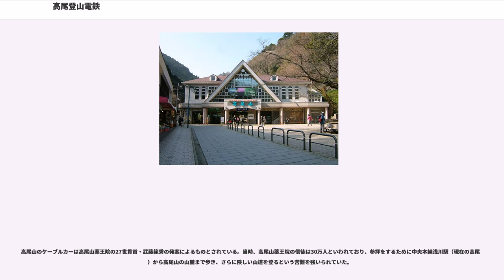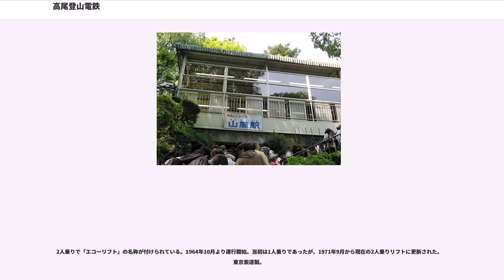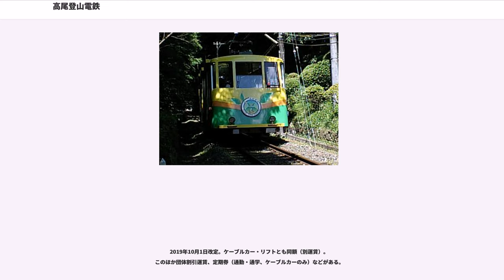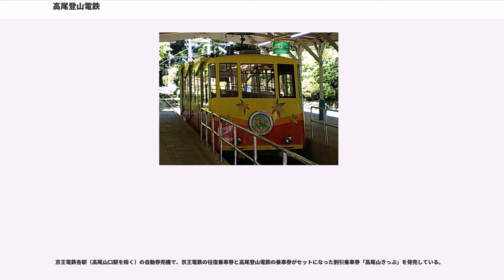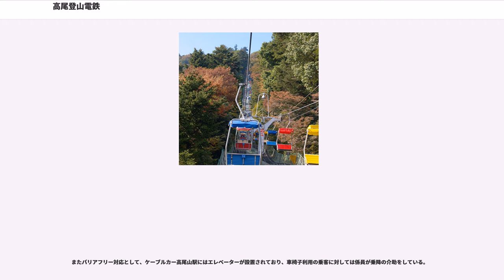高尾登山電鉄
高尾登山電鉄株式会社（たかおとざんでんてつ）は、東京都八王子市の高尾山でケーブルカーとリフトを営業している鉄道会社。本社所在地は東京都八王子市高尾町2205番地。京王グループに属する。

長らく武蔵野不動産が筆頭株主であり、京王電鉄も出資するものの京王グループには属さない会社であったが、2017年3月期決算より京王電鉄の非連結子会社（持分法適用会社）となっている。

事業所は以下のとおり。

展望台食堂は季節により営業形態が変わり、「高尾山ビアマウント」開催時期はケーブルカーの延長運転もされる（後述）。

高尾山のケーブルカーは高尾山薬王院の27世貫首・武藤範秀の発案によるものとされている。当時、高尾山薬王院の信徒は30万人といわれており、参拝をするために中央本線浅川駅（現在の高尾駅）から高尾山の山麓まで歩き、さらに険しい山道を登るという苦難を強いられていた。

この状況に武藤は高尾山への交通機関の必要性を唱え、元浅川村長・高城正次ら地元有力者とケーブルカーの敷設免許を申請した。その後、武藤は1年間にわたり宗教事情調査のためインドや欧州に行き、その際に見聞したケーブルカーの資料を高城らに送り、ケーブルカー敷設の計画を推進した結果、1921年（大正10年）8月にケーブルカー事業免許が下付されることとなった。同年9月に高尾索道株式会社を資本金30万円で設立し、初代社長には紅林七五郎が就任した。

しかし実際の開業までには時間を要した。高尾山は官有林であり、宮内省帝室林野管理局の管轄にあったため、森林の伐採や用地の借用に煩雑な手続きと手間を必要とした。さらに、当時国内で開業していたケーブルカーは生駒鋼索鉄道のみであり、技術的な問題もあった。その上関東大震災により高尾山駅予定地が崩壊したため、経路の変更などを余儀なくされた。

1925年（大正14年）5月31日、社名を高尾登山鉄道に変更。同年6月30日、苦難の末ようやく工事に着手し、翌1927年（昭和2年）1月21日、清滝駅 - 高尾山駅間のケーブルカーが開業した。

ところがまもなく昭和金融恐慌になり不況がおとずれ、輸送人員は伸び悩んだ。加えて高騰した建設費（約74万円）のための増資（資本金60万円）も、不況により払込が芳しくなく借入金頼りであったため、その支払利息は昭和12年度まで営業収益の50%を超えていた。ついに1934年（昭和13年）11月には累積欠損金補填のため、資本金を12万円減資して48万円とする事態となった。

その後、日華事変が起こり戦時体制に突入すると、高尾山には戦勝祈願や武運長久を願う人が集まるようになる。ケーブルカーも活況を呈して経営は安定し、創立以来初めての三分配当を行えるようになった。しかしこの活況も長くは続かず、戦局の悪化により全国のケーブルカーは不要不急線として休止が求められていく。1944年（昭和19年）戦時体制による「企業整備令」により営業休止が求められ、同年1月の臨時株主総会で営業休止を決議、同年2月11日より不要不急線として休止された。施設は産業設備営団に売却することが決定、資材も供出された。

1945年（昭和20年）8月15日に終戦を迎える。戦後の1948年（昭和23年）6月28日に社名を高尾観光と変更の上、翌1949年（昭和24年）10月16日 よりケーブルカーの運行を再開した。1952年に社名を現在の高尾登山電鉄に変更した。

1960年代の高度成長期にはレジャー時代を迎え、さらなる観光客を求めて施設内容の充実が図られた。1964年（昭和39年）よりケーブルカーに並行して、山麓 - 山上間に索道（エコーリフト）の運転を開始。当初は1人乗りであったが、1971年（昭和46年）9月より2人乗りリフトに更新された。また1968年（昭和43年）にはケーブルカーに3代目として日立製作所製の大型車両を導入、全自動制御の近代的システムに生まれ変わった。

2000年代に入り、2008年（平成20年）12月23日、ケーブルカーの車両が現行の4代目に更新された。

2017年（平成29年）3月に京王グループ入りした。従来は京王電鉄も出資していたものの京王グループには属さず、創立以来長らく独立系のケーブルカー・索道事業者として経営を続けてきたが、以後は京王グループの一員として高尾山における観光輸送を担うこ...